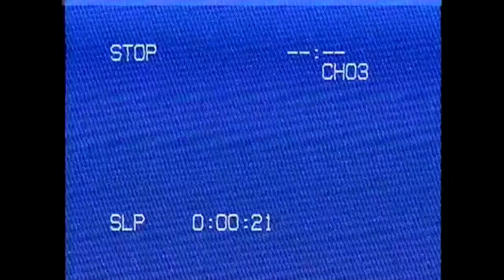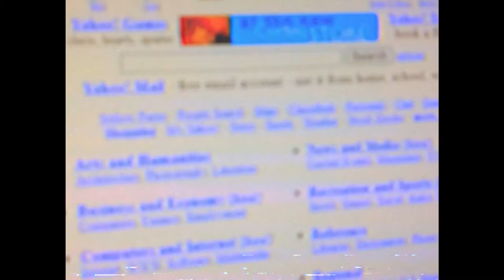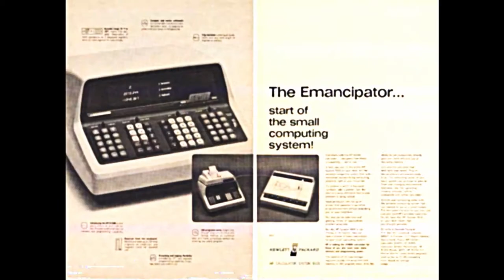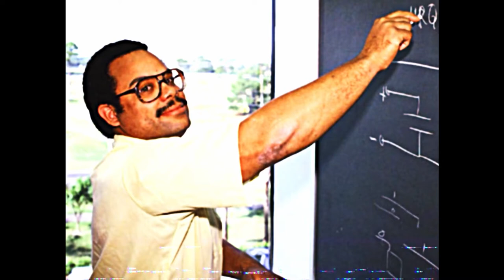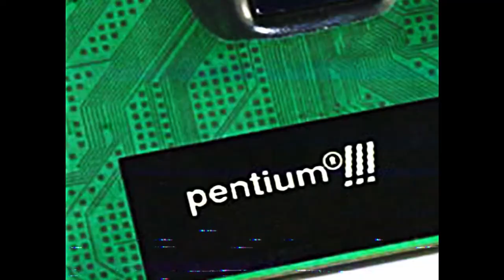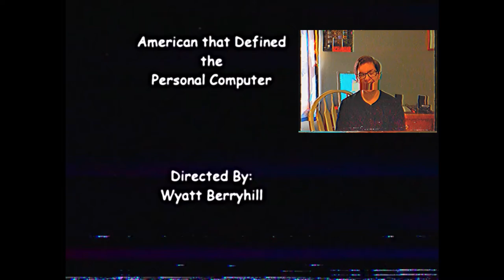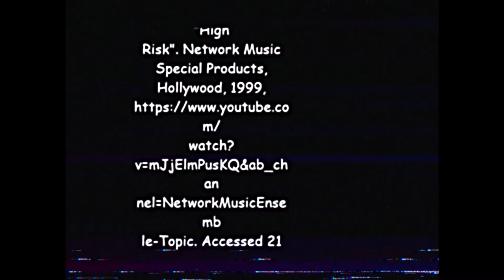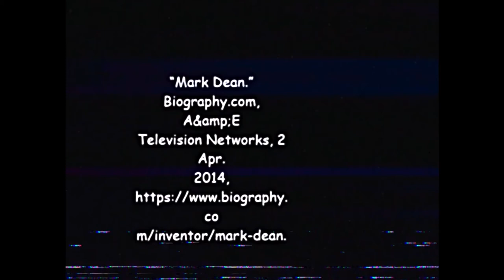Mark Dean: The African American that Defined the Personal Computer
This is another school project but I up the anty!